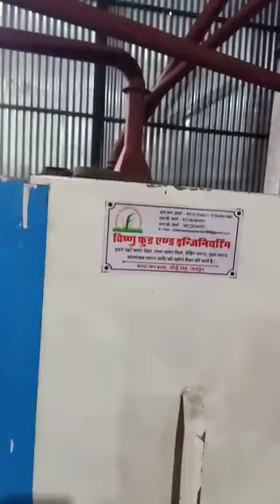Vishnu food and engineering dwara Nepal Kathmandu मैं लगाया गया 4 रुल बॉडी का प्लांट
Manufacturers-Consultantand Exporters of Roller Flour Mill Plant
 (Maida/Suji/Atta/Bran)

Vishnu Food And Engineering
Baga ka bas alisar chomu road 🛣️ Jaipur (Rajasthan)

Contect Number :-
Miller Laxman Ram sharma

Miller Sharwan kumar sharma ☎️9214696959